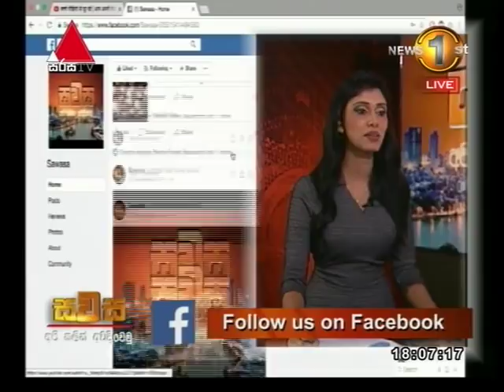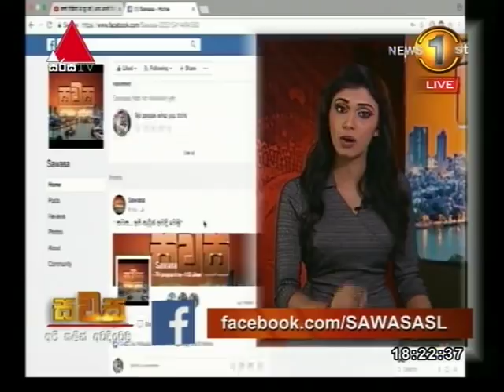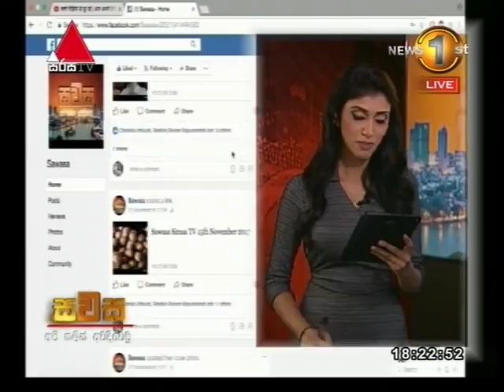සවස - අපි කලින් අවදි වෙමු 2017/11/28